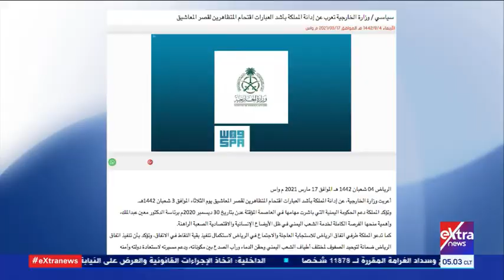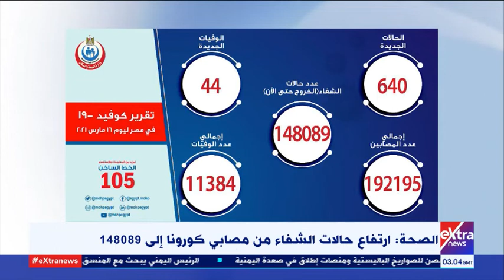موجز أخبار الـ5 صباحا